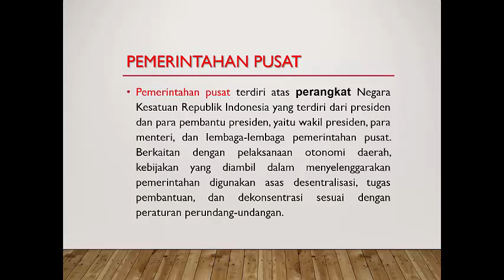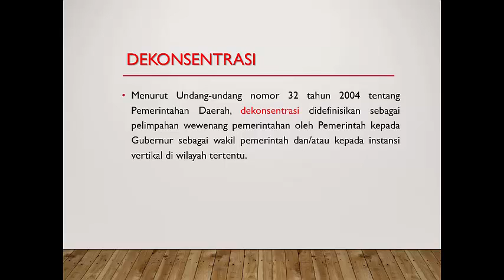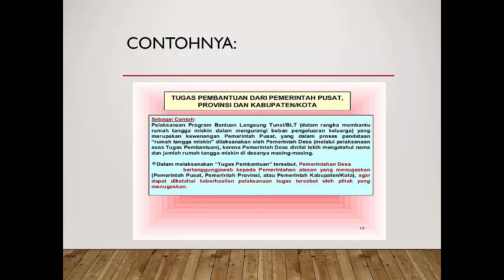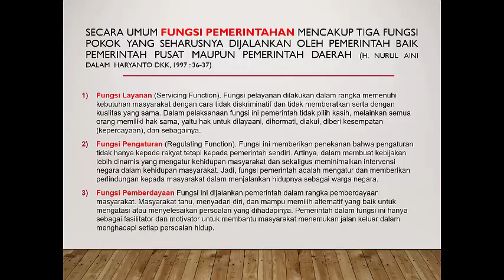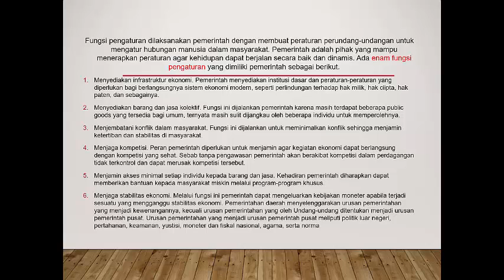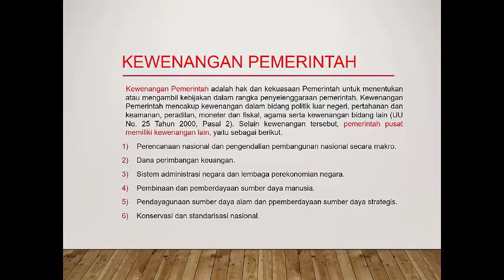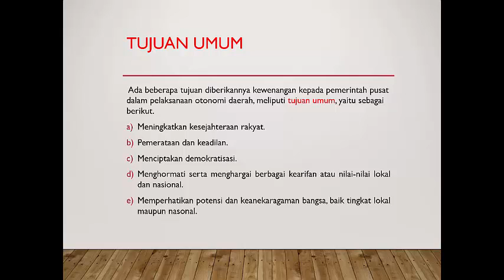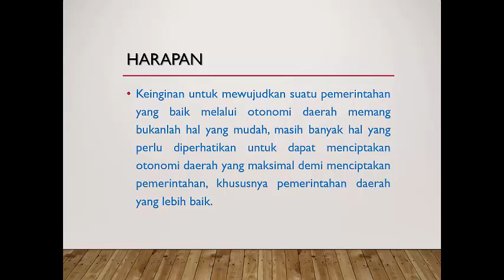PKn X 3 4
MANIK SANTOSO